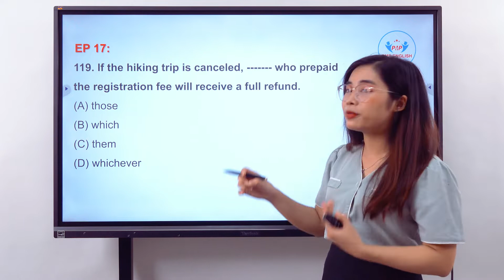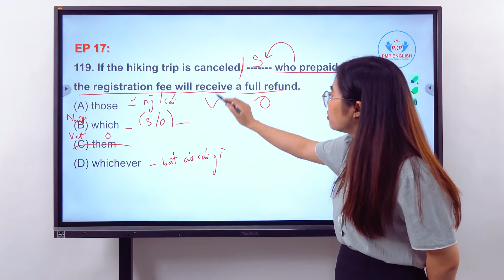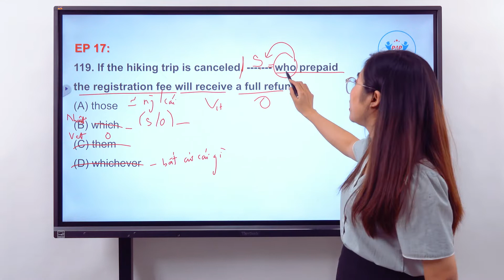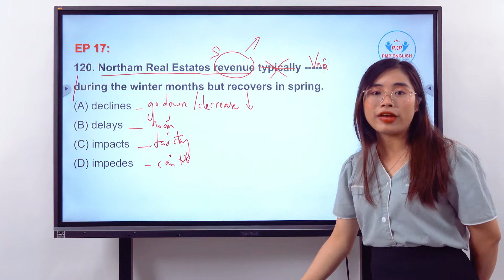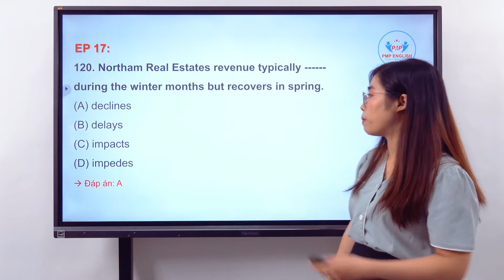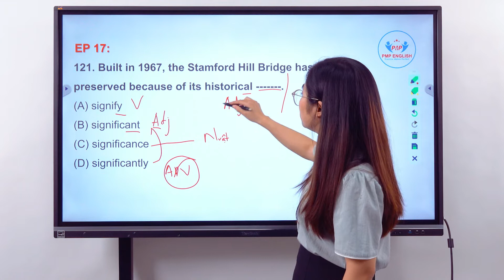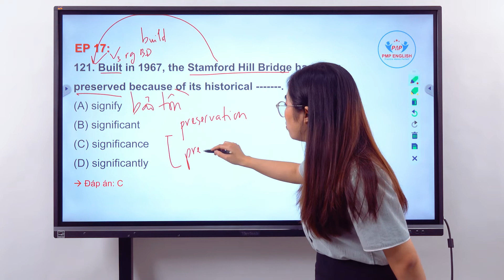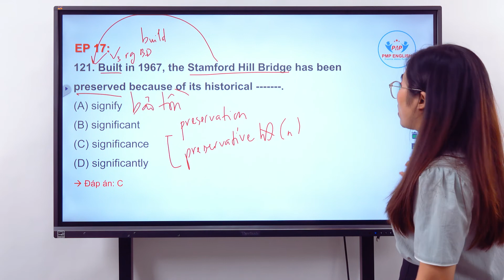PMP English | Chinh phục Part 5 TOEIC - Tập 17